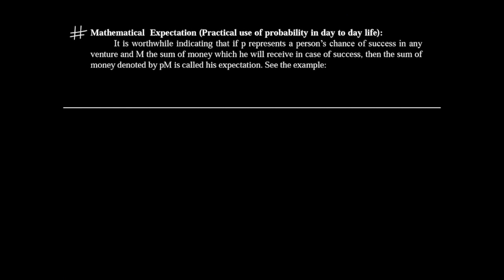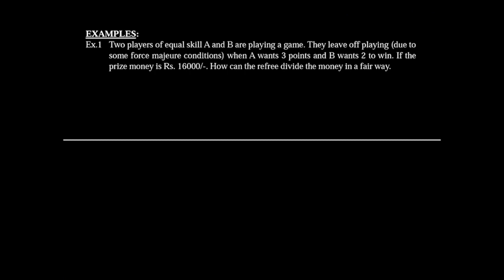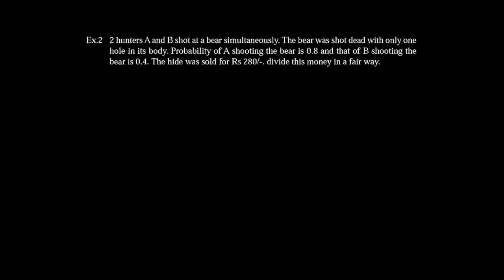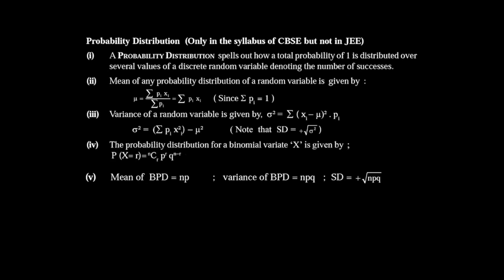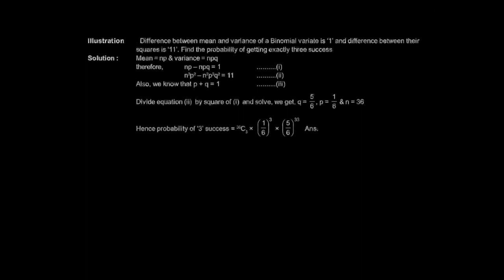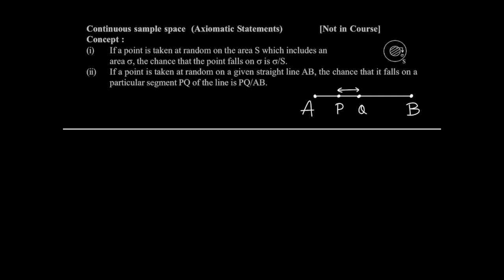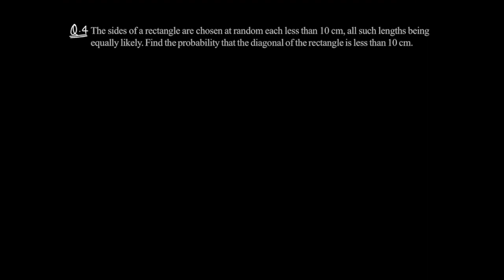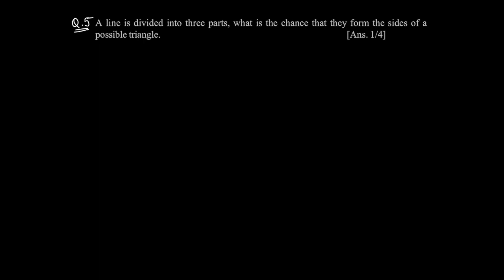IIT Mathematics | Probability | Lecture 6 | AJ Sir | MVA Burhanpur